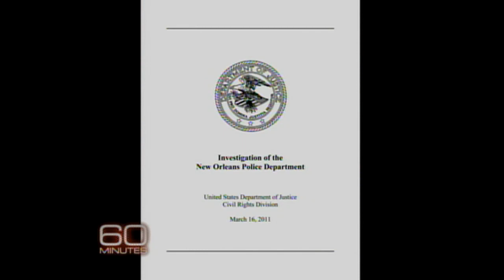Mitch Landrieu's big challenge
The New Orleans mayor talks to Byron Pitts about the city he loves and his efforts to heal wounds it still suffers from corruption and Hurricane Katrina. 60 Minutes, Sunday, May 1, 7 p.m. ET/PT.